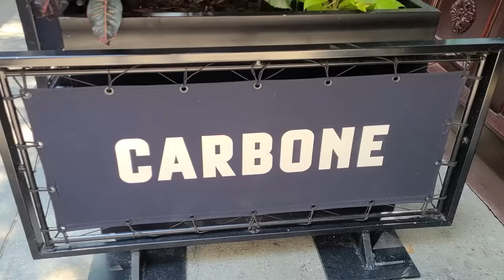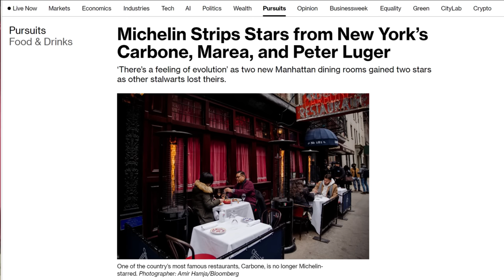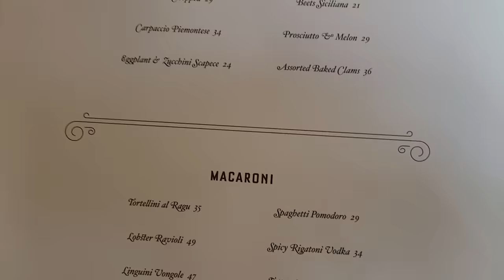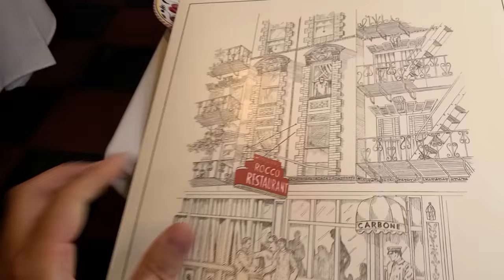Is Carbone NYC's MOST OVERRATED Restaurant?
When it comes to the most famous restaurants in NYC, Carbone is often at the top of the list. Getting a reservation is almost impossible, and how to get a reservation at Carbone is more art than science. It took me almost half a year of refreshing Resy until finally I saw an open reservation, and I pounced on it. For a decade, Carbone was a Michelin starred red sauce Italian spot that locals and celebrities swore by. The Carbone spicy rigatoni, the Carbone meatballs, and the Carbone mozzarella are just a handful of the legendary offerings at the former Michelin star Italian restaurant.

However, notice I said former Michelin star. Carbone lost its Michelin star in 2022, which could be a sign of declining quality. The hype has not died whatsoever, as it took me pretty much forever to land a reservation. Is Michelin Guide just knocking Carbone down a notch due to trivial matters like lapses in service? Or is Carbone overrated? We set out to answer that question as we try the Carbone NYC location, although let me know how the Carbone Las Vegas location is and if it compares to the NYC branch favorably or unfavorably. Is the Carbone pasta legendary or is it just overhyped?

Restaurant Deets:
Carbone